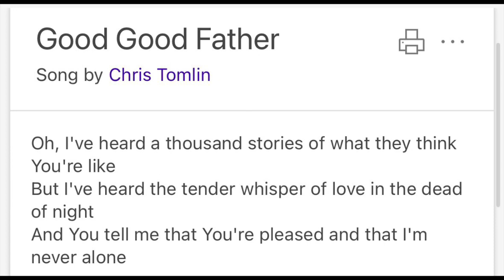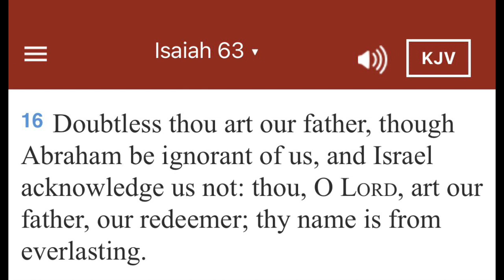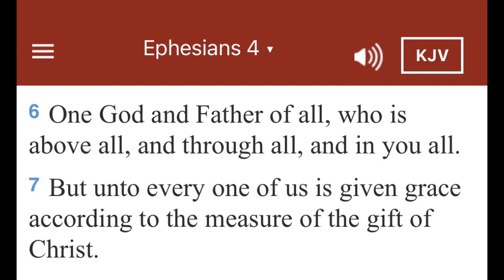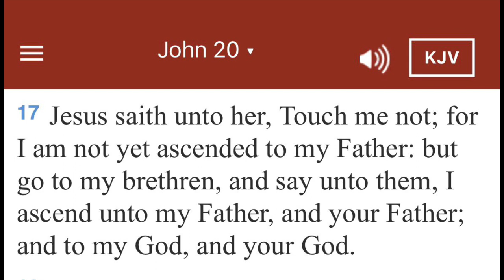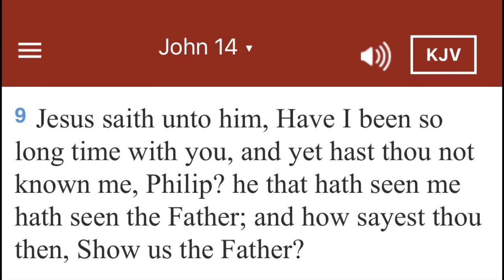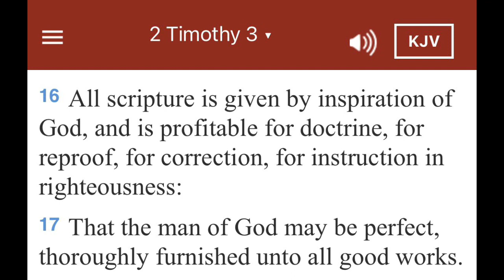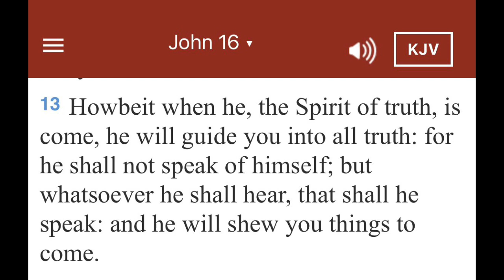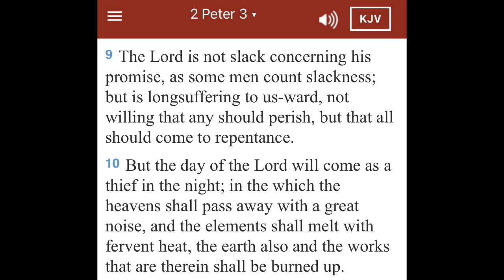The Open Door Fellowship of Shelbina 06/16/2024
Scripture photos by “Bible Gateway” app

Oh, I've heard a thousand stories of what they think You're like
But I've heard the tender whisper of love in the dead of night
And You tell me that You're pleased and that I'm never alone
Oh, and I've seen many searching for answers far and wide
But I know we're all searching for answers only You provide
'Cause You know just what we need before we say a word
Because You are perfect in all of Your ways
Oh, You're perfect in all of Your ways
As You call me deeper still into love, love, love
And You're a good, good Father
You are perfect in all of Your ways (it's who You are, it's who You are, it's who You are)
You are perfect in all of Your ways (it's who I am, it's who I am, it's who I am)